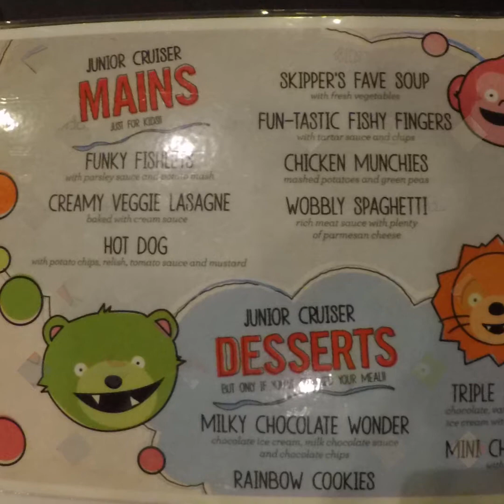Cruise Part 2